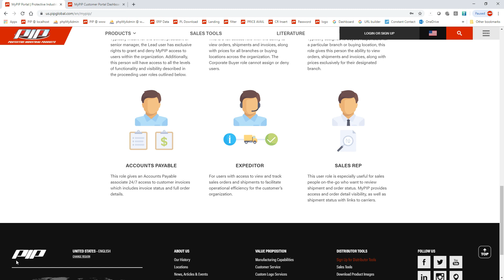MyPIP Customer Portal: User Roles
Discover how to manage and understand user roles in the MyPIP Customer Portal with our detailed guide. This video explains how different user roles can impact access and functionality within your portal account.
In this video:
1. Introduction: Overview of user roles and their significance in the MyPIP Customer Portal.
2. Accessing User Roles: How to navigate to the user roles section within the portal.
3. Understanding Different Roles: Explanation of the various user roles available and what each role can access.